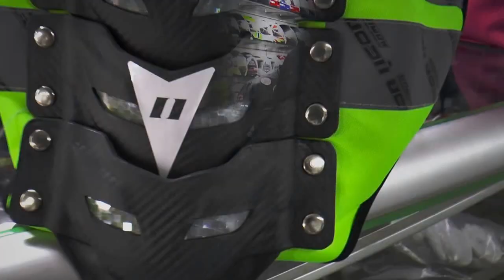SPPEED BIKER EN DIRECTORIO TV 2015